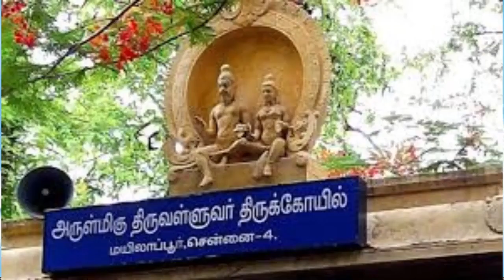இயேசுவின் மறு வருகை குறித்து விளக்கவும்.!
மாமனிதர் நாபிகள் நாயகம் (ஸல்) சிறப்பு மாநாடு - திருச்சி 2023

மாற்று மத சகோதர சகோதரிகளுக்கு இஸ்லாம் சம்பந்தமான சந்தேகங்களுக்கு பதிலளிக்கும் இஸ்லாம் ஓர் இனிய மார்க்கம் நேரடி கேள்வி பதில் நிகழ்ச்சி..!

நாள் : 08/01/2023

இடம் : மொராய்ஸ் சிட்டி எதிரில் ஏர்போர்ட் திருச்சி மாவட்டம்

கேள்வி : இயேசுவின் மறு வருகை குறித்து விளக்கவும்.!